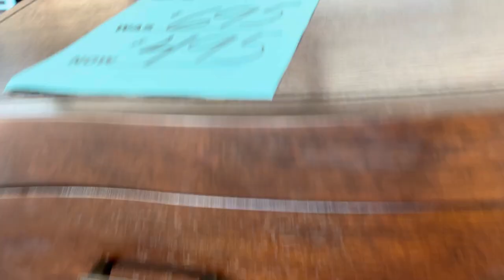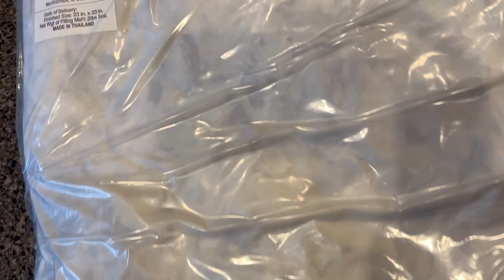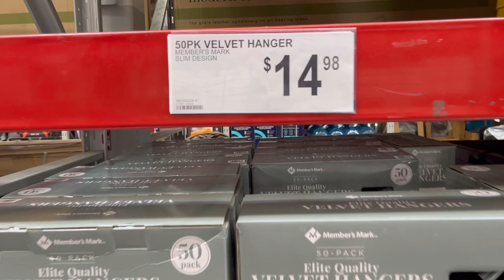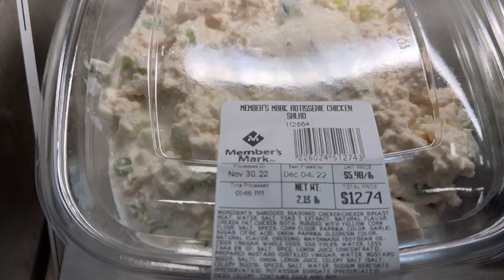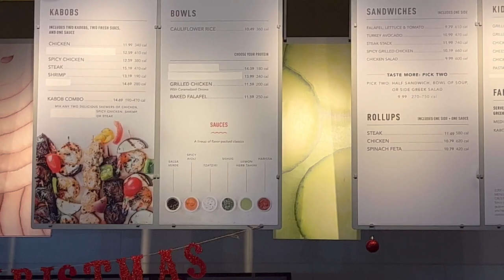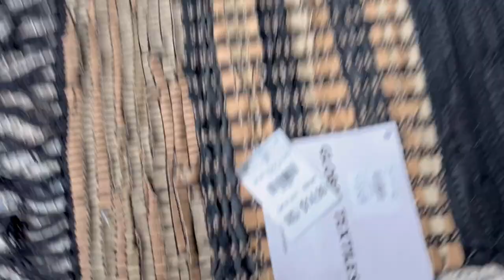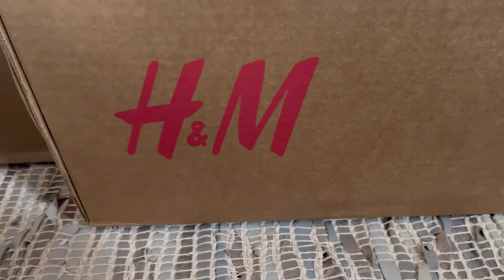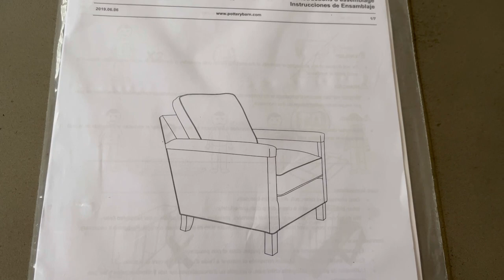Weekly Vlog 47: H&M Home + Caraway Cookware Dupe + Lost Files at Blaze with Friends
Musician: Not The King

Musician: @iksonmusic